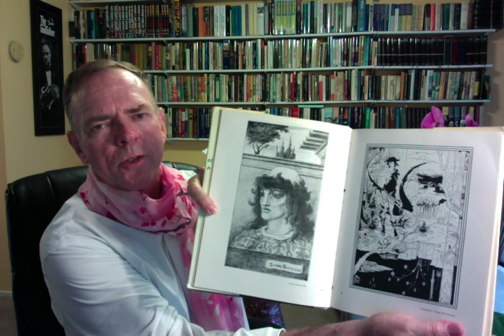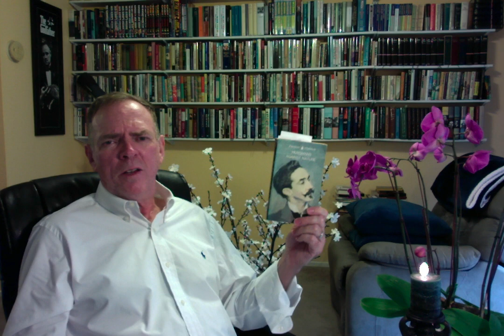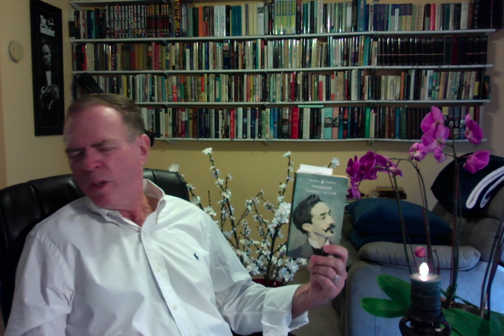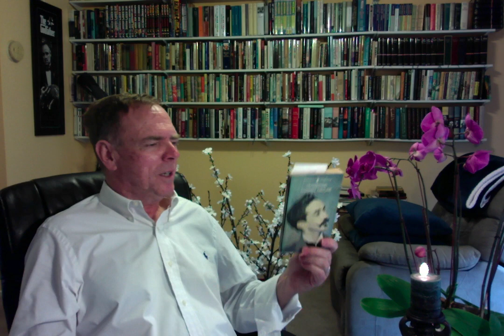100th EPISODE SPECTACULAR–AGAINST NATURE by JK Huysmans: RGBIB Ep. 100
Or: I Think I Smell Something Funny in This Bathroom–and That DOESN'T Mean I Don't Like it!

Bedeck your body with pungent oils and spices from Irkutsk, enwrap your fragrant limbs with that royal silk kimono you've been dying to try out, hire a naked virgin to play the zither while you strew rose petals and ambergris upon the surface of your redolent bathwater... yes, it's true, we're talking about the "Aesthete" of all "Aesthetes," J. K. Huysmans! And just wait until you hear me mispronounce "l'art pour l'art"! You gotta hear it to believe it!

Not to mention a mega-spectacular 100th episode featuring naked men on bicycles! Women eating fudge! Dogs with four limbs (and counting)! Balzac! (Did we mention Balzac?) No, we meant Bal-ZACK! And soon, really, Balzac belongs in the bathtub, we promise! Now you–get the hell off that bicycle! You're going to severely injure yourself! Come on, grandpa! I won't ask you again!

HAPPY 100TH EPISODE TO ALL AND TO ALL A GOODNIGHT!